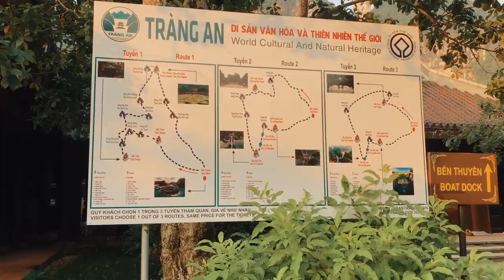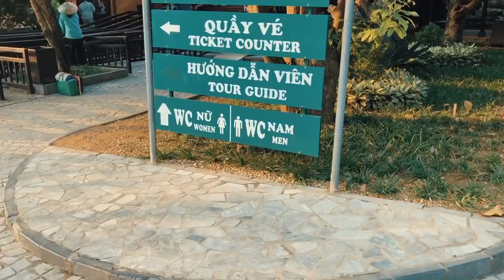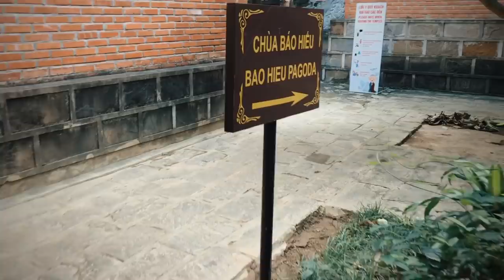Visiting the UNESCO World Heritage Site of TRANG AN in VIETNAM | Vlog in NINH BINH Vietnam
Just 105KM from Hanoi, Ninh Binh is one of the most spectacular destinations in Vietnam for an ultimate nature experience. The UNESCO World Heritage Site of TRANG AN is 7km west of NINH BINH. You'll pass it on the way to the Bai Dinh temple, another MUST in VIETNAM.

Trang An was among one of the major filming sites of the blockbuster Kong: Skull Island last year.

► CU CHI TUNNELS tour worth it? Things to do in HO CHI MINH CITY | BEST things to do in SAIGON
► How to get to SAPA in VIETNAM | Going up mount FANSIPAN by cable car or TREKKING

If you are looking for UNIQUE and INTERESTING things, make sure to visit adventuefaktory.com. for all the information and more about VIETNAM.

This is also the FIRST TIME we have travelled apart from EACH OTHER in YEARS. How often have you TRAVELED without your PARTNER IN CRIME?

MUCH LOVE, please leave us a big fat THUMBS UP and see you soon for our next video!

LINKS FOR YOU TO PLAN YOUR VIETNAM TRIP

If you like TRAVEL and our photography, HIT THE THUMBS UP BUTTON and share the videos with your friends and family!

► VIDEO: iPhone 8 Plus
► LOCATION: North of Vietnam

► ABOUT US
We are Mitch and Thuymi, a full-time travel couple who have explored over 90 countries and been on 7 continents. We love discovering new places, meeting the locals, finding new adventures all around the world and most importantly want to share it with YOU.

From eating sheep in Yurt huts with nomads in Kyrgyzstan, camping around lions and hippos in Botswana, to running marathons on the Great Wall of China, driving a car from London towards China with 18,000km done across the world, we are always on the lookout for the next big adventure whilst meeting positive travellers and creating great local interactions.

All of our journeys and itineraries are on our website but we are looking forward to sharing with you more travel videos!